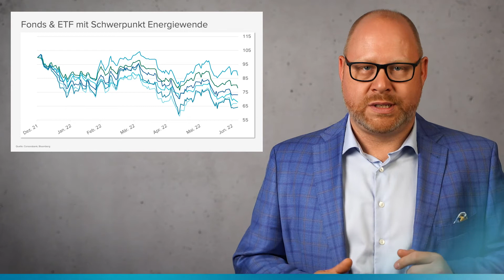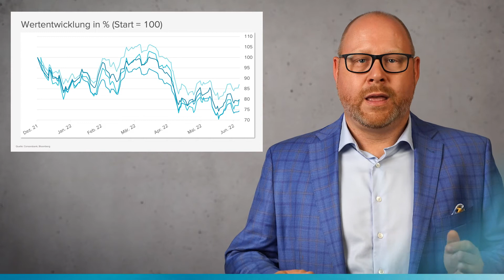Consorsbank News - Themenfonds - der Teufel steckt im Detail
Thematisches investieren mit ETFs ist wohl eine der größten Erfolgsgeschichten im Assetmanagment. Zu allen möglichen Nischenthemen lässt sich etwas finden. Dennoch ist Vorsicht geboten. Warum zwischen zwei Produkten desselben Themengebiets dennoch ein so unterschiedliches Ergebnis entstehen kann und was es noch wichtiges zum Thema zu wissen gibt, erläutert euch Stephan Kemper, Investmentspezialist der BNP Paribas Private Banking, in diesen Consorsbank News.

Für weitere spannende Themen rund um Finanzen schaut euch gerne auf unserem YouTube-Kanal um. Frühere Wertentwicklungen, Simulationen oder Prognosen sind kein verlässlicher Indikator für die künftige Wertentwicklung.